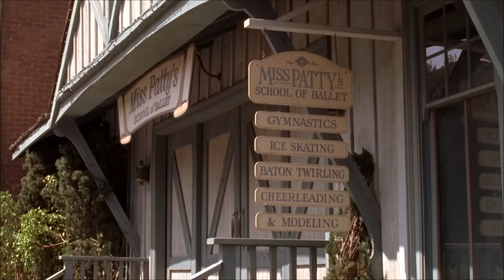rory & dean (132)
rory and dean in "say goodbye to daisy miller" part 2 of 4